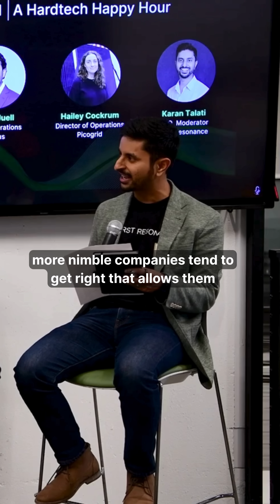Startups vs. Giants: Who Will Build the Future?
During the LA Tech Week panel, Karan asked the panelists to unpack strengths of small vs. large manufacturing companies — and why innovation so often starts at the edges.

It’s a reminder that the future of manufacturing won’t be built by one “type” of company — it will come from collaboration between fast-moving innovators and scaled industrial players.

Watch the short from the panel and tell us what you think:
Is the future of manufacturing small and scrappy, or large and industrial?